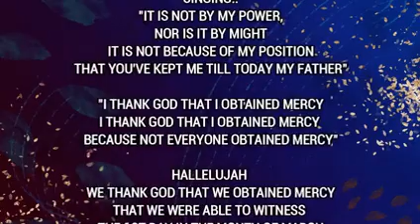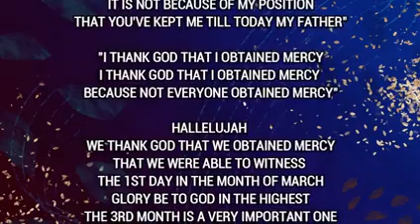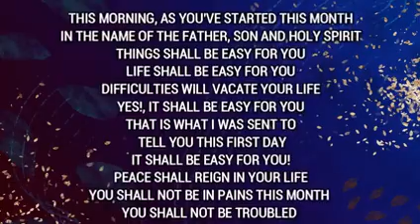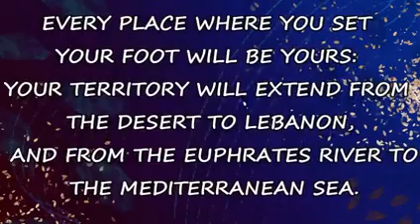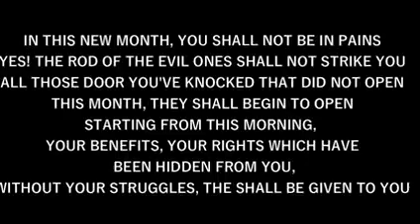IRE OWURO TUESDAY 010322